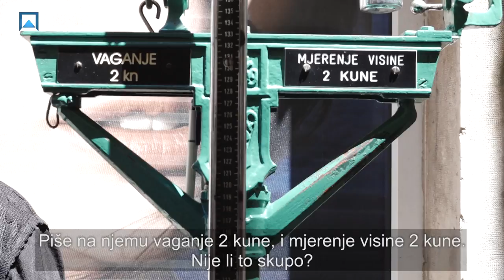Marija Pralija - Ispod ure - Split